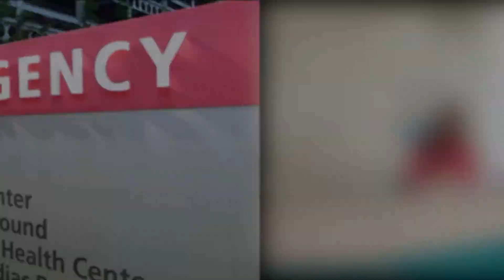Choosing a Medical Centre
Use Medical Centre Near Me:
to find a Doctor or Medical Centre near you.

Taking care of your health and that of your family is vital making it important to find the right Medical Centre or Doctor.

If you don’t already have a doctor, then you should choose one for you or your family that you can trust, that you can talk to and that you can build a relationship with over time so that they can be in charge of your total medical care, records and know your full medical history.

A good doctor will treat you with respect, listen to your concerns, answer any questions you may have and explain things in a way you can understand.  Doctors or GP’s (General Practitioners) will help you stay healthy by having regular checkups, recommending preventive services like screening tests and shots, Refer you to a specialist when you need more help with a specific health issue.

Today most Doctors work or practice in a Medical Centre or Medical Clinic which have multiple GP’s.  They tend to offer a wide range of GP services, and some may also have pathology, radiology, pharmacy services and have extended opening hours.

There may also be other allied or alternative health practitioners on premise.  Even though Medical Centres may have more than on Doctor available you should still be able to see the same doctor every time by making an appointment.

Things to consider when choosing a Medical Centre or Clinic:

Location:
It may be more convenient to choose a Medical Centre that is close to where you live or work.  You should also make sure that there are parking options available, close to Public Transport and if they have wheelchair access.

Premises and Staff:
Is it clean and tidy?  Is it spacious? Does it have a comfortable waiting area?  Are the doctor’s rooms clean and private? Are the staff friendly and professional?

Availability:
What hours is the Medical Practice open?  Do they have evening, weekend, or on-call services available? Do they offer Home visits?

Services:
Check to see what services are provided by the medical clinic and if they offer the specialisation you or your family may need.  Do they have complementary services such as pathology, radiology, and pharmacy?  Do they have Allied Health services such as Dental, Physiotherapy, Podiatry, Osteopathy?

Billing:
Do they offer bulk billing?  Bulk billing means you don’t have to pay for your medical service from a health professional as it falls under the Medicare Benefit Scheme.  GP and specialist fees may vary as they can set their own fees for their service, which means there may be a gap between the amount you pay and what Medicare reimburses.  Do they charge more for after hour or weekend appointments?

Insurance:
Some health insurance providers have partnered with doctors and other medical specialists and in some cases also hospitals so that you can avoid paying large gap payments by choosing a doctor or health provider who participates in their scheme.  You may need to call them or check online with your Health Insurance Provider or check with the Medical Centre.

Qualifications and Accreditations:
Ask about the GP’s experience, qualifications and accreditations.

Personal Preference:
Do you prefer a doctor that can speak your home Language?  Do you prefer seeing a male or female doctor?  Do you prefer seeing a GP that is younger or older?